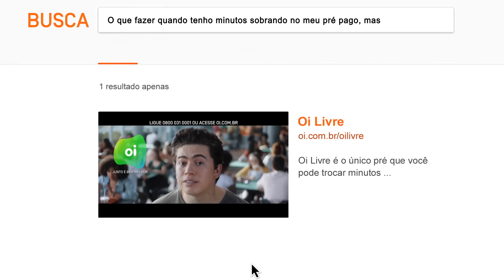Oi Livre / Busca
O que fazer quando você tem minutos sobrando no seu pré, mas não tem internet pra ver os vídeos que mais curte? Clique e descubra. Vem para o Oi Livre.